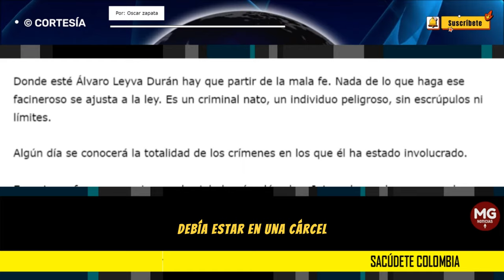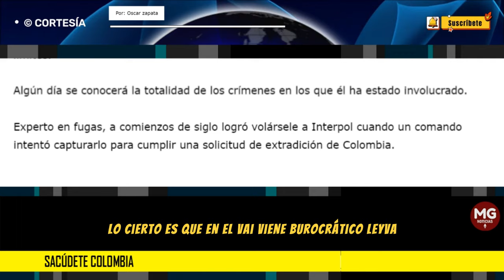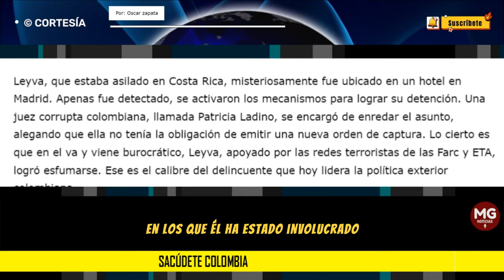SACUDETE COLOMBIA ❌ Por Óscar Zapata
Algunos dicen que Leyva Durán debería salir del cargo por cuenta del negociado de los pasaportes, proceso con el que es evidente se quiere favorecer al hijo del ministro y al delincuente condenado Alex Vernot.
columna ÓSCAR ZAPATA